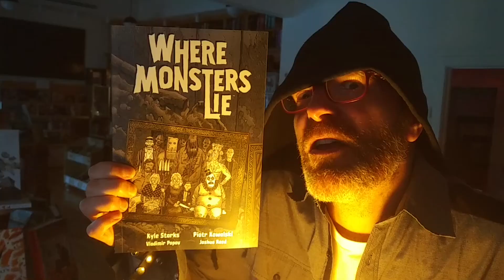Hub Comics - Ad - 2023-10-18 "Spooky Books '23"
This is just going to be another weekly Hub Comics ad with some book picks, with nothing Octoberish or horror-y, right?